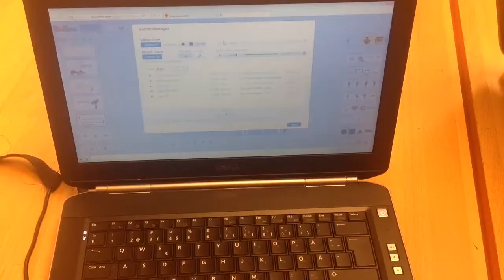Powtoon åk 3 Emanuelskolan